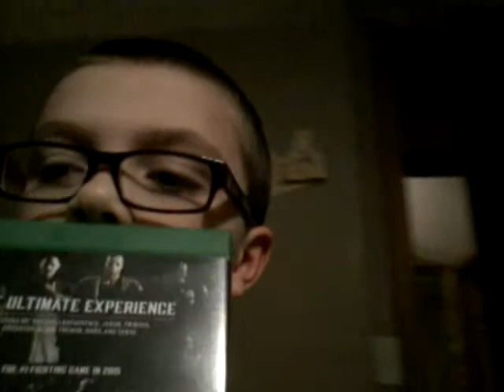March 24, 2019